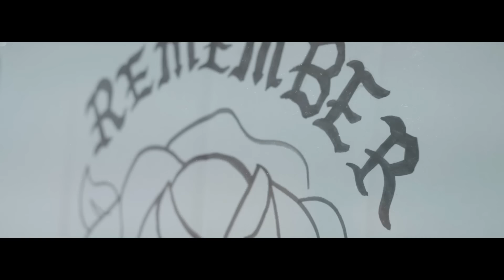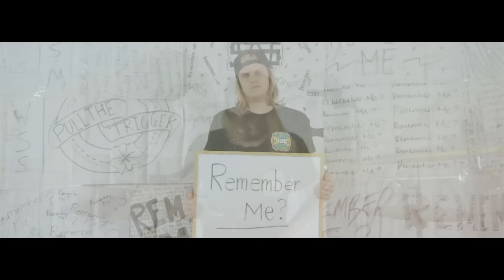We Set Signals - Remember Me (Official Music Video)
We Set Signals track “Remember Me” off their available EP ‘Abandon Ship,’ part two ''Abandon Hope'' available June 29th !

WE SET SIGNALS LYRICS
"Remember Me"

I think we both saw this falling
I know we both felt like running
I'm second guessing myself
I called out for help
But no one was coming
So I gave in to the comfort
Don't know if I really wanted it
The world had left me alone
With no where to go
So I turned back to hold you

I hit the dirt as you tried to watch me leave
I felt the hurt as it tried to stop me breathe
Wondering if you'll remember me

So we gave in to the pressure
Cause we had no way to measure
How deep the damage had gone
We kept moving on
Just to get back together

The hardest part was seeing how far fell
I never thought that after finding you
I'd give up myself
I still remember looking
into your eyes
I saw the same thing I was thinking
had been crossing your mind

It's all a blur but it seemed so clear to me
I wasn't sure but I had to leave it be

If you'll Remember me

So tell the world I went off like a gun
Cause their never gonna know that
You pulled the trigger